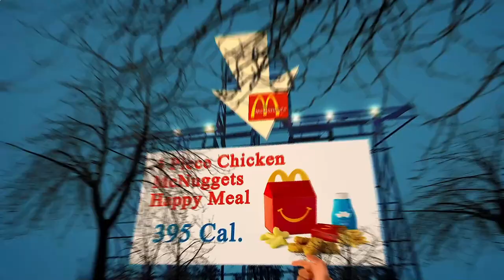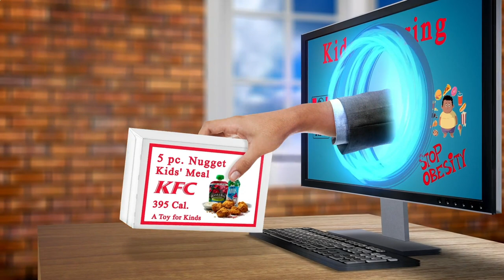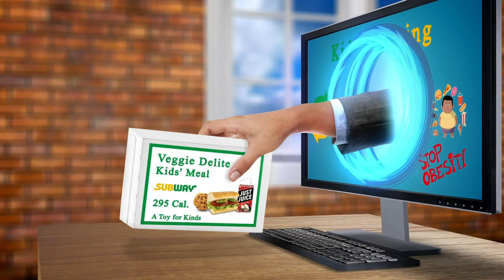Restaurant Close by Me Atlanta 30309 GA, Georgia, United States